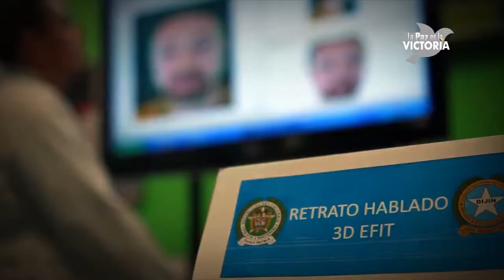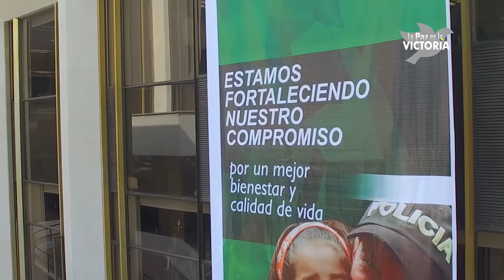Policía Nacional al servicio de los colombianos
Con el liderazgo de nuestra Fuerza Pública, Colombia puede ver con  optimismo el presente y el futuro del país